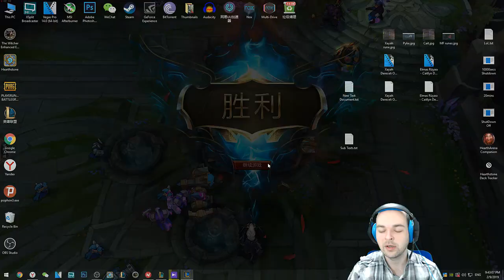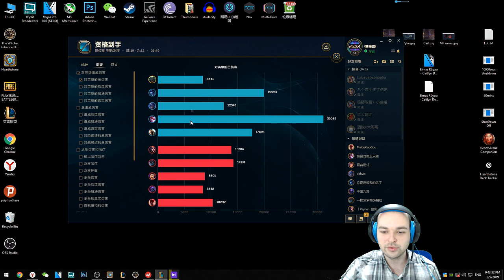Pyke Destek Oynanış (Dereceli Bronz1) - Troll Bot Lane Geldi Yok Ettik Gönderdik #2 Elmas Rüyası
Pyke Destek Oynanış (Dereceli Bronz) - Troll Bot Lane Geldi Yok Ettik Gönderdik

League Of Legends'da Dereceli Maçlara Başladım Arkadaşlar. İstekleriniz Varsa Bekliyorum. İyi Seyirler.